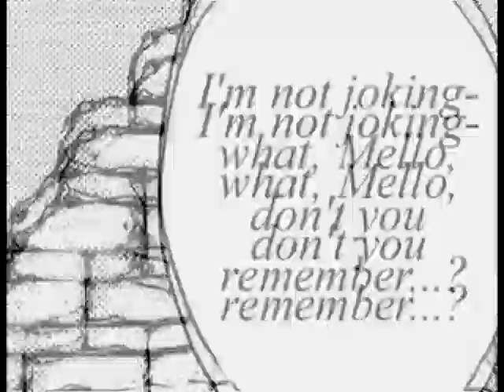Matt - Let the flames begin (re-uploaded)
(old video)

Origin : Death Note

Character : Matt

The first and LAST slideshow I'll make with Sony Vegas. I haven't enjoy making a video so much for years (that doesn't mean I didn't enjoy making my other videos). However it's too exhausting...

~Slideshow Information~

Sometimes I worked on it early in the morning before I went to school and I made it only for fun, I didn't try making a good video. So don't wait too much from it.

I don't draw ANY of the pictures, I just use them because I love them.

Well, it's a Matt tribute but I know it looks more like a Mello & Matt video and sometimes the video is focused on Mello... And maybe it would have beem better I've used this song for Mello...

Nevertheless, I hope you'll enjoy this slideshow.